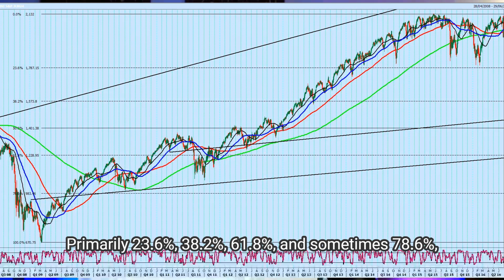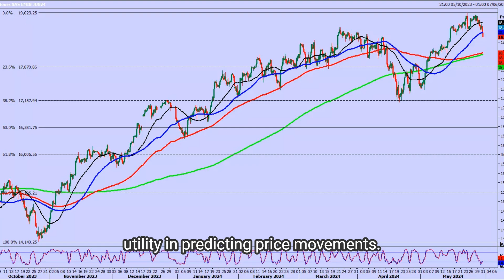My new Fibonacci course has been released!! Watch the introduction!!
My new Fibonacci course is ready!!

With over 1 hour of training,  It's a 6 module course covering absolutely everything I have learned about Fibonacci retracements & projections.

Put me to the test: It includes live case studies, recorded a month ago, so you can see how my levels, forecasts & projections are now playing out.

IT INCLUDES A FREE 30 MINUTE PRIVATE MENTOR SESSION WITH ME, JASON SEN IF YOU HAVE QUESTIONS.

Course Objectives:
To provide a foundational understanding of Fibonacci retracements and projections.

To illustrate how these tools can be used to identify low-risk trading opportunities and maximize profits while minimizing losses.

What You Will Learn:
The historical significance and mathematical foundation of Fibonacci sequences in trading.

Step-by-step guidance on how to apply Fibonacci retracements and projections in day trading.

Strategies for interpreting and acting on Fibonacci signals to make informed trading decisions.

This course is ideal for individuals who are:
Individuals seeking to understand how Fibonacci retracements and projections can enhance their trading strategies.
Traders who prefer a structured, text-based learning approach, focusing on the application of technical analysis tools.